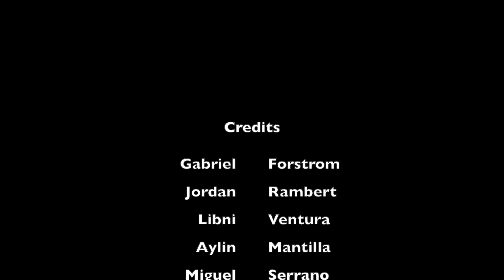Camera Angles Forstrom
This video is a project in Movie Making I class at Wilbur Cross High School in New Haven, CT.
The project was to demonstrate knowledge of five camera angles and several different camera movements. The students planned every shot and filmed the clips. Then, students edited the clips into a video, added titles, transitions, and music.